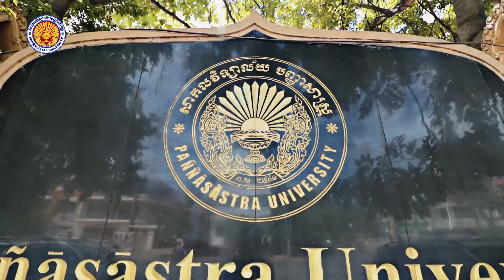ឯកទេស​គ្រប់គ្រងទេសចរណ៍និងបដិសណ្ឋារកិច្ចនៅសាកលវិទ្យាល័យបញ្ញាសាស្រ្ត Paññāsāstra University​​ 1